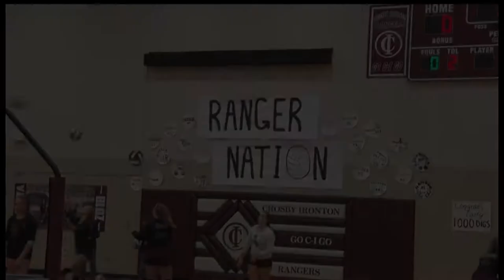Long Prairie-Grey Eagle Volleyball Beats Crosby-Ironton